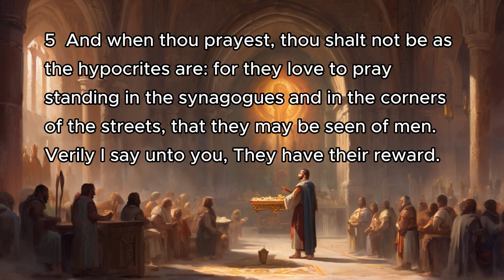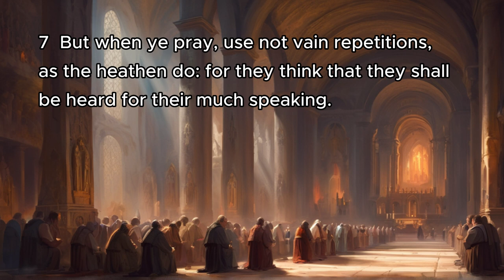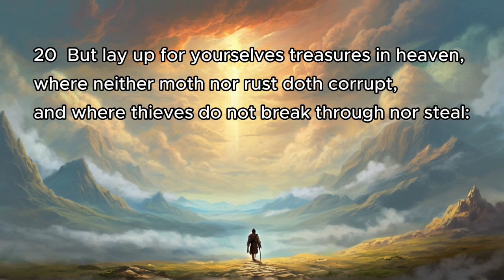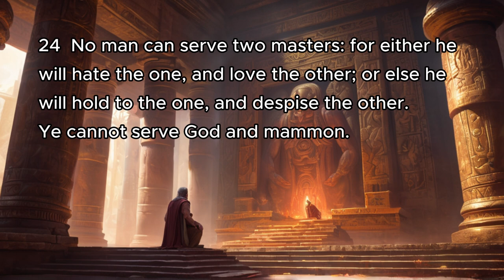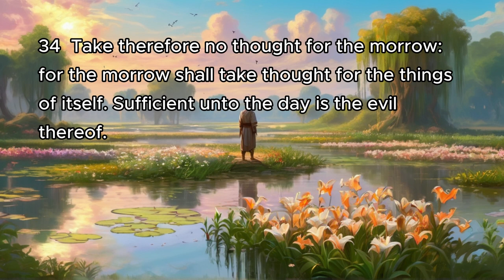Matthew 6 | Bible Reading | AI Animation, Splash Art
Matthew 6
1 Take heed that ye do not your alms before men, to be seen of them: otherwise ye have no reward of your Father which is in heaven.
2 Therefore when thou doest thine alms, do not sound a trumpet before thee, as the hypocrites do in the synagogues and in the streets, that they may have glory of men. Verily I say unto you, They have their reward.
3 But when thou doest alms, let not thy left hand know what thy right hand doeth:
4 That thine alms may be in secret: and thy Father which seeth in secret himself shall reward thee openly.
5 And when thou prayest, thou shalt not be as the hypocrites are: for they love to pray standing in the synagogues and in the corners of the streets, that they may be seen of men. Verily I say unto you, They have their reward.
6 But thou, when thou prayest, enter into thy closet, and when thou hast shut thy door, pray to thy Father which is in secret; and thy Father which seeth in secret shall reward thee openly.
7 But when ye pray, use not vain repetitions, as the heathen do: for they think that they shall be heard for their much speaking.
8 Be not ye therefore like unto them: for your Father knoweth what things ye have need of, before ye ask him.
9 After this manner therefore pray ye: Our Father which art in heaven, Hallowed be thy name.
10 Thy kingdom come. Thy will be done in earth, as it is in heaven.
11 Give us this day our daily bread.
12 And forgive us our debts, as we forgive our debtors.
13 And lead us not into temptation, but deliver us from evil: For thine is the kingdom, and the power, and the glory, for ever. Amen.
14 For if ye forgive men their trespasses, your heavenly Father will also forgive you:
15 But if ye forgive not men their trespasses, neither will your Father forgive your trespasses.
16 Moreover when ye fast, be not, as the hypocrites, of a sad countenance: for they disfigure their faces, that they may appear unto men to fast. Verily I say unto you, They have their reward.
17 But thou, when thou fastest, anoint thine head, and wash thy face;
18 That thou appear not unto men to fast, but unto thy Father which is in secret: and thy Father, which seeth in secret, shall reward thee openly.
19 Lay not up for yourselves treasures upon earth, where moth and rust doth corrupt, and where thieves break through and steal:
20 But lay up for yourselves treasures in heaven, where neither moth nor rust doth corrupt, and where thieves do not break through nor steal:
21 For where your treasure is, there will your heart be also.
22 The light of the body is the eye: if therefore thine eye be single, thy whole body shall be full of light.
23 But if thine eye be evil, thy whole body shall be full of darkness. If therefore the light that is in thee be darkness, how great is that darkness!
24 No man can serve two masters: for either he will hate the one, and love the other; or else he will hold to the one, and despise the other. Ye cannot serve God and mammon.
25 Therefore I say unto you, Take no thought for your life, what ye shall eat, or what ye shall drink; nor yet for your body, what ye shall put on. Is not the life more than meat, and the body than raiment?
26 Behold the fowls of the air: for they sow not, neither do they reap, nor gather into barns; yet your heavenly Father feedeth them. Are ye not much better than they?
27 Which of you by taking thought can add one cubit unto his stature?
28 And why take ye thought for raiment? Consider the lilies of the field, how they grow; they toil not, neither do they spin:
29 And yet I say unto you, That even Solomon in all his glory was not arrayed like one of these.
30 Wherefore, if God so clothe the grass of the field, which to day is, and to morrow is cast into the oven, shall he not much more clothe you, O ye of little faith?
31 Therefore take no thought, saying, What shall we eat? or, What shall we drink? or, Wherewithal shall we be clothed?
32 (For after all these things do the Gentiles seek:) for your heavenly Father knoweth that ye have need of all these things.
33 But seek ye first the kingdom of God, and his righteousness; and all these things shall be added unto you.
34 Take therefore no thought for the morrow: for the morrow shall take thought for the things of itself. Sufficient unto the day is the evil thereof.